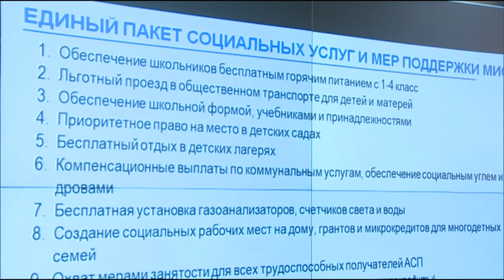Разрабатывается индивидуальная социальная карта каждой семьи (Б. Сапарбаев)